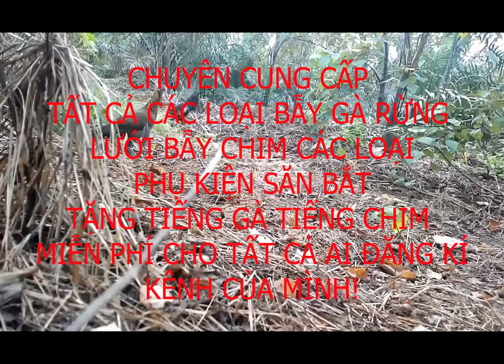BẪY GÀ RỪNG BẰNG BỘ GIÒ SIÊU ĐỈNH GIÁ CHỈ 69K!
Phụ Kiện Săn Bắt Thành Lộc Shop : Ship hàng tận nhà - Kiểm tra hàng OK - Thanh toán - Nhận hàng.

Cảm ơn tất cả các AE đã tin tưởng và ủng hộ Phụ Kiện Săn Bắt Thành Lộc Shop trong suốt thời gian qua. Chúc Tất cả AE thật nhiều sức khỏe và thành công trong cuộc sống .